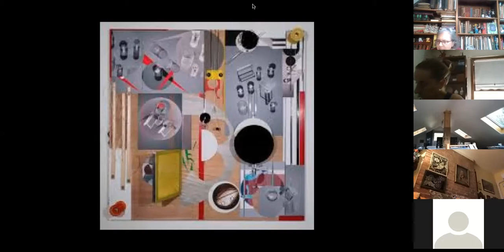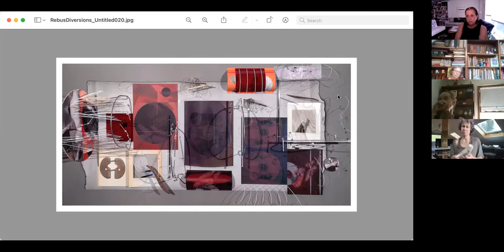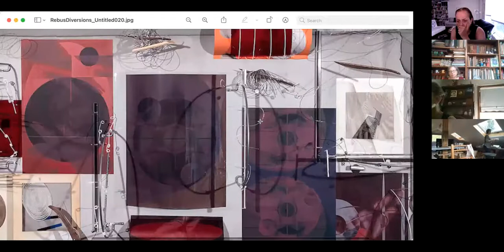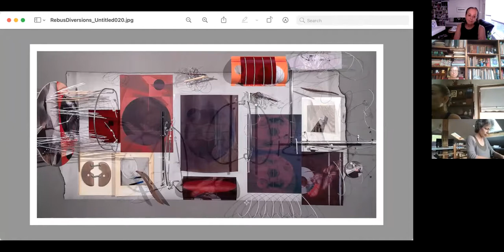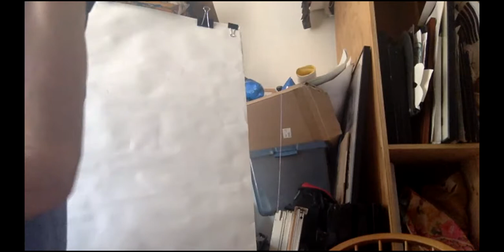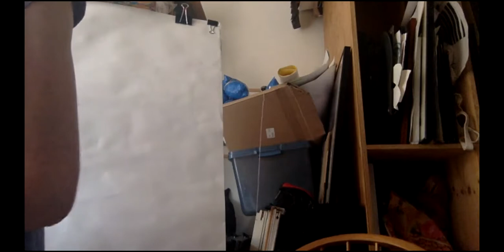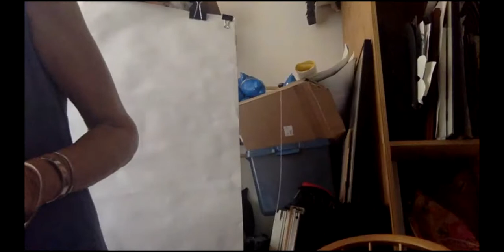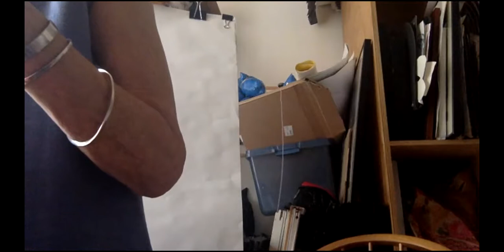Maria Martinez-Cañas, LATIN CELEBRATION PART I - Art from Home | Hoboken Public Library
HONORING LATINO/LATINA AMERICAN ARTISTS
During the month of September, the art class will do projects that celebrate Latino American artists and their work. In each class, a Latino artist will be introduced, their work will be discussed and viewed, and a project inspired by each particular artist will be offered for students to work on.

Our focus artist will be Maria Martinez-Cañas on September 15. She is a Cuban/Puerto Rican American artist who does experimental photography. Her work is a fascinating mix between photography and design. She uses the technique of photograms as well which we will discuss. Our project, inspired by her creativity, will be making our own collages with found photos and fabrics.